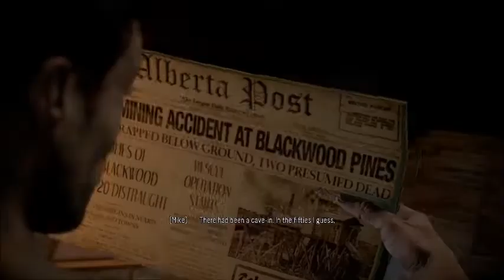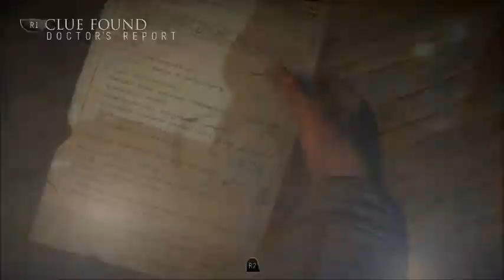Let's Play Until Dawn - Part 11: Wolf Buddy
Josh has the cable car key that we need, so it's time to find him!

PSN: electroloveboat
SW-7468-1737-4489